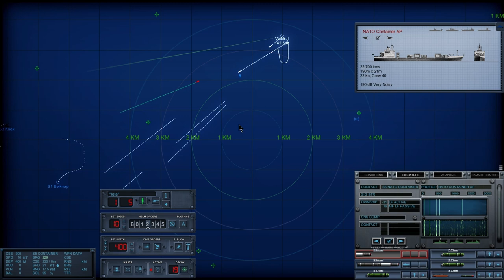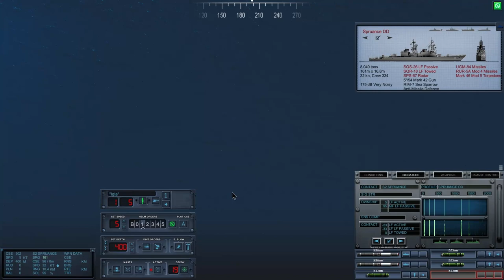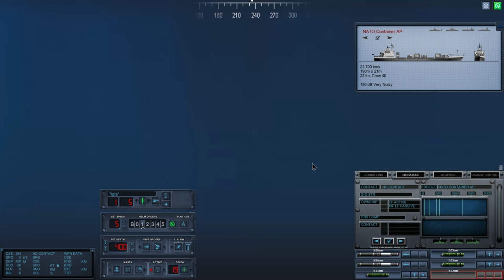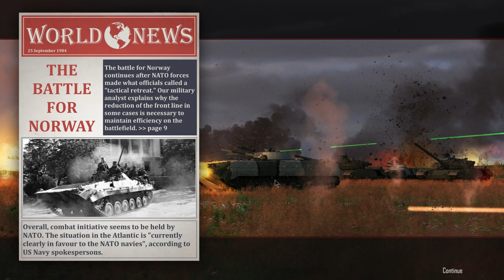North Atlantic '84 Soviet 19 | All Torp Expended | Cold Waters w/DotMod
22-SEP-84   Western Approaches (West of UK)

K-371 (NATO class name: Victor II) has smashed a NATO convoy 48 hours ago. We have enough torpedoes to hit another convoy, then we'll have to return to Murmansk for a reload.

And here comes another one. Again, the priority targets are the container ships. Seems the escorts are lead by a Belknap cruiser, but Belknap is primary for air defense. Its ability to detect us is limited. Looks like... 3 escorts, protecting 4-5 container ships.

It is time to engage... And we don't plan to stop until we have expended all of our torpedoes...

01:13   Another convoy

10:21   Commence attack

16:36   Knox down

17:41    Belknap wounded

20:14    First merchant down

24:27    Second merchant down

26:04    Disengage and headed home

Welcome to episode 19 of the North Atlantic 84 Soviet Campaign, by Captain Chang, featuring Cold Waters w/ DotMod.

Thumbnail:  Belknap took a torpedo in the rear, crippling her speed, but not sinking her. Unfortunately I ran out of torpedoes, so I can't finish her off. NOTE: The battle's at night, but the picture has been enhanced.

This will be my second attempt of Soviet campaign. If you want to watch the first version

The year is 1984. For whatever reason that sounds plausible, the tension between the West and Soviet Union went taut, then snapped into open war. The Soviet Army can take Europe, if the Soviet Navy can stop or at least slow the amount of reinforcements reaching continental Europe from the US. And as a captain of a Soviet navy submarine, I will do my duty for the Motherland.

There is one mod to the campaign. I used the "Small Mods" guide (which I wrote, by the way) to remove the prestige requirement so I start in a Victor II, instead of the deathtrap diesel-electric subs like the Whiskey boats. You can learn how to do that here:

Visit my tech talk channel at @CaptChangTalks